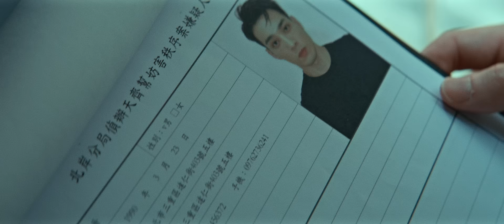邱鋒澤 Feng Ze、黃偉晉 Wayne【 過去式 Bygones 】Official MV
【 FW-Bygones過去式MV同款經典藍皮繩編織手鍊(玫瑰金限量版) 】➡️

「過去的我們，再也不見。」

那年的海與你，
最純粹的我還擱淺在那裡。
沙灘上的印記，
是彼此對未來的憧憬。
我們隨著時間墜落，
在分開的交叉路口迷失了自我。

懷念當時的我，
懷念當時的我們。

”Our past selves, never to be seen again.”

The sea and you from that year,
The purest version of me still stranded there.
The imprints on the beach,
Were our aspirations for the future we'd share.
As time passed, we fell,
Lost ourselves at the crossroads where we parted ways.

Miss the me from back then,
Miss the us from back then.

— Music Credit —
製作人 Producer ｜ 張暐弘 Hoong
編曲 Arranger ｜ 張暐弘 Hoong
錄音師 Recording Engineer｜ 陳禹丞 Nick Chen
混音師 Mixing Engineer ｜ 陳禹丞 Nick Chen
杜比全景聲混音師 Dolby Atmos Mixing Engineer｜ 陳歐文 o1
母帶後製混音處理工程師 Mastering Engineer｜ 陳禹丞 Nick Chen
弦樂編曲 Strings Arranger｜陳歐文 o1

第一小提琴 First Violin  |  Leticia Andrade
第二小提琴 Second Violin  |   Cintia Nunes Camargo
中提琴 Viola  |  Igor Borger
大提琴 Cello  |  Thiago Faria
弦樂錄音師  String Recording Engineer  |  Danilo Moura & Thiago Faria
弦樂錄音室  String Recording Studio  |  Faria & Friends studio - Sao Paulo - Brazil

— Video Credit —
製作 PRODUCTION｜Spacebar Studio
監製 EXECUTIVE PRODUCER｜黃世萱 / 林沁兒
行政統籌 ADMINISTRATIVE COORDINATOR｜黃芙蕾

主演 STARRING｜邱鋒澤 / 黃偉晉
導演 DIRECTOR｜殷振豪
副導演 1ST A.D.｜蘇柏睿
導演組支援 2ND A.D.｜蔡雨婷
製片 PRODUCER｜張瀠之
執行製片 P.D.｜邱立侃
製片助理 P.A.｜陳昱齊 / 李姿瑩 / 吳秋萱
選角指導 CASTING DIRECTOR｜陳靜媚
選角執行 CASTING EXECUTION｜陳育萱
演員管理 CASTING ASSITANT ｜吳佩恩
攝影 D.O.P.｜仉春霖
攝影大助 1ST A.C.｜胡瑋洲
攝影二助 2ND A.C.｜陳韻如 / 李家光
攝影器材 PHOTOGRAPHIC EQUIPMENT｜和寬攝影器材有限公司
燈光 GAFFER｜曾中成
燈光助理 ELECTRICS｜蕭立豪 / 何幸祐 / 陳冠傑
燈光器材 LIGHTING EQUIPMENT｜六福影視
場務領班 GRIP｜蔡松翰
場務助理 GRIP CREW｜簡國宏 / 蔡皓元
美術 ART DIRECTOR｜林芷芸
執行美術 SET DECORATOR｜廖庭可
美術助理 ART ASSISTANT｜林語瞳
美術場務 SET COORDINATO｜陳涵哲 / 陳育民 / 呂鴻昌
造型 STYLIST｜郭芳慈
造型執行 ASSISTANT STYLIST｜謝睿玄
化妝髮型 MAKEUP ARTIST&HAIR STYLIST｜張允
動作指導 ACTION DIRECTOR｜洪昰顥
動作演員 ACTION ACTOR｜林小嬋 / 周岳霖 / 黃偉傑
劇組司機 TRANSPORTATION | 營哥車隊 / 華哥
剪接 EDITOR｜陳韶華
剪接助理 EDITOR ASSISTANT｜施宥全
調光 COLORIST｜繼續映畫 詹謹嘉
調光助理 COLOR ASSISTANT｜黃明偉
混音 SOUND MIXER｜賴彥中
標準字設計 LOGOTYPE DESIGN｜蘇柏睿
平面攝影 Photographer｜游弘毅 Paul、吳昭晨 Jauchen Wu

演員表 EXTRA
刑警｜彭博 / 吳秋男 / 周家楷 / 董筱雯
阿川手下｜王才榜 / 楊宗昇   堂主｜謝坤憲 / 劉昌翰
禮生｜言子軒   小光替身｜鄭子院   阿川替身｜劉秉綸
制服警察｜盧琮奕 / 張浩望 / 房碩彥
告別式賓客｜蘇建機 / 李強 / 陳榆洋 / 林泳男 / 陳泰傑 / 侯宥群
熊天珩 / 吳廷華 / 饒偉鵬 / 左龍 / 蔡和序 / 鄭彥龍 / 黃彥霖
陳文雄 / 張秉宏 / 劉康宇 / 陳昭男 / 謝天明 / 黃榮樂
基隆市政府推展影視景點協拍小組 / 基隆市文化局
金麟生命有限公司 / 英傑哆創意 / 和一路派出所

【邱鋒澤團隊】
髮型師 Hairstylist｜Van@Cubex
彩妝師 Makeup artist｜瑋瑋@vangela
彩妝助理 Makeup artist Assistant｜向韋如 Winnie Hsiang

【黃偉晉團隊】
髮型師 Hairstylist｜劉冠麟 Tim Liu@UNDER hair
彩妝師Make Up｜平羽媜 Arial Ping